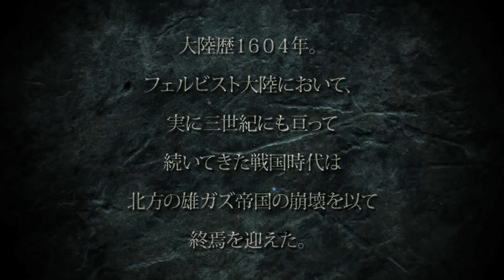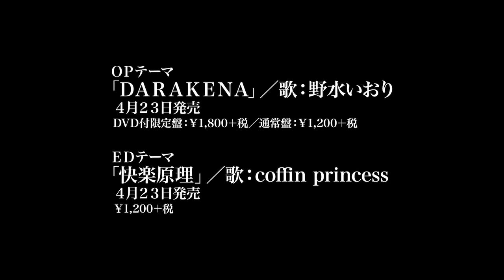Hitsugi no Chaika PV (Trailer)